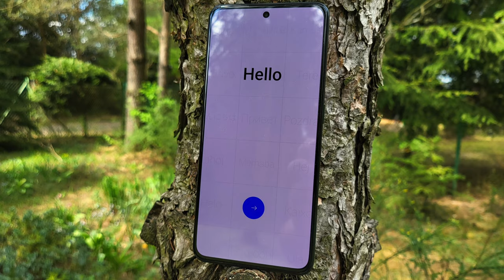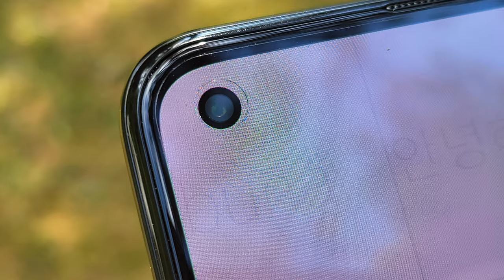Realme GT Neo3 oraz Realme GT Neo3T - premierowy przegląd smartfonów mGSM.pl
Polski oddział Realme ogłosił lokalną premierę ciekawego smartfonu . W tym samym czasie model ten wkroczył także na rynku pozostałych krajów Europy, w towarzystwie innego modelu z tej serii - Realme GT Neo3T.

Cennik i wersje pamięci kształtują się następująco:
Realme GT Neo3T 8+128 GB - 2099 zł
Realme GT Neo3T Dragon Ball Z 8+256 GB - 2499 zł
Realme GT Neo3 12+256 GB - 3299 zł (2999 zł na start 15-16 czerwca)

Realme GT Neo3 jest wyróżnia się ultraszybkim ładowaniem UltraDart, działającym z mocą 150 W. Pozwala on na naładowanie baterii do połowy w 5 minut! Według producenta, jest to obecnie "najszybciej ładujący się smartfon na świecie". Realme zapewnia, że dzięki specjalnemu systemowi kontroli temperatury nie przekracza ona podczas ładowania 43 stopni, a bateria zachowa 80% pojemności po tysiącu cykli ładowania. Pojemność akumulatora wynosi 4500 mAh. W Realme GT Neo3 znajdziemy procesor MediaTek Dimensity 8100, wspierany pamięciami typu LPDDR5 i UFS 3.1. Smartfon otrzymał ponadto 6,7-calowy ekran AMOLED z rozdzielczością Full HD+, odświeżaniem obrazu 120 Hz i wsparciem dla HDR10+, pełną paletą DCI-P3 oraz szkłem Gorilla Glass 5. Za fotografię odpowiadają: główny aparat Sony IMX 766 z rozdzielczością 50 megapikseli oraz Optyczną Stabilizacją Obrazu OIS i przysłoną f/1.88 oraz 16-megapikselowy aparat do selfie - typu Samsung S5K3P9 z przysłoną f/2.45. Komplet tylnego aparatu uzupełniają jeszcze dwa moduły: szerokokątny 8 Mpx, f/2.25, 119 stopni oraz 2 Mpx f/2.4 do makro.

Realme GT Neo3T jest z kolei odpowiednikiem modelu Realme Q5 Pro, znanego z rynku indyjskiego. Ma nieco wolniejszy - ale z pewnością nie wolny - system ładowania baterii z mocą 80 W, zaś sama bateria legitymuje się pojemnością 5000 mAh. Smartfon ma ponadto 6,62-calowy, AMOLED-owy wyświetlacz Full HD+ z odświeżaniem 120 Hz oraz procesor Snapdragon 870, współpracujący z pamięciami typu LPDDR4x i UFS 3.1. W rogu ekranu umieszczono otworek na 16-megapikselowy aparat do selfie, natomiast z tyłu znajdziemy typowy pakiet fotograficzny, obejmujący 64-megapikselowy aparat główny, 8-megapikselowy szerokokątny oraz 2-megapikselowy do makro. Warto też dodać, że w obu modelach znajdziemy głośniki stereo, nie uświadczymy natomiast minijacka. Oba obsługują także DualSIM i wirtualny RAM, nie mają za to miejsca na karty microSD. Smartfony pracują pod kontrolą Androida 12 z interfejsem Realme UI 3.0.